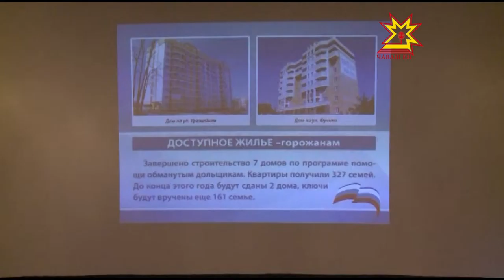Открытый город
Администрация Чебоксар продолжает встречи с горожанами в рамках проекта «Открытый город». Накануне жители Московского района столицы опробовали новую площадку бывшего кинотеатра «Сеспель». Народу в зале собралось как на премьере нового фильма.